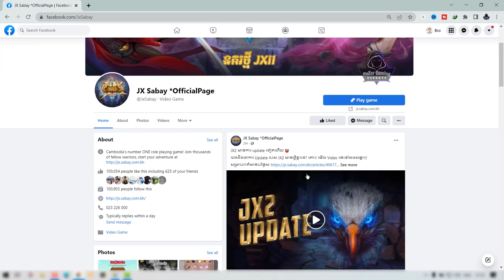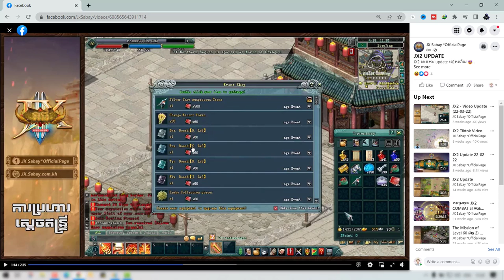JX2-Even JX2 ដែលត្រូវ Update នៅក្នុងថ្ងៃទី 26-04-2022